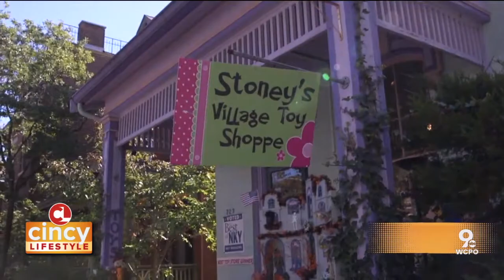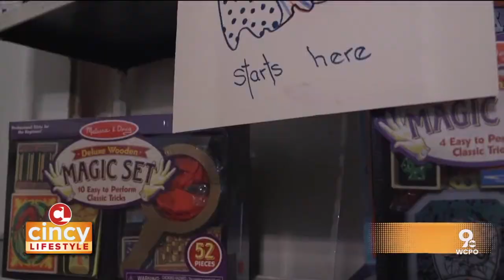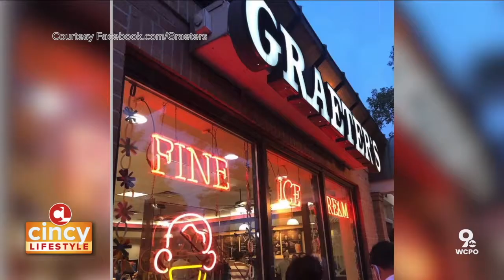Add Daisy Jane's Fresh Flowers Into Your Holiday Decorating (Nov. 30, 2020) | Cincy Lifestyle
While holiday decorations are going up, why not add some fresh flowers flowers to the mix? Daisy Jane’s Flower Truck is going to be offering centerpiece arraigement classes at their new store in Walnut Hills (Walnut Hills Redevelopment Foundation) opening soon! Plus segments on Graeters Ice Cream new line of desserts that are vegan friendly and how "Love your Teeth" will help you get the perfect white smile.